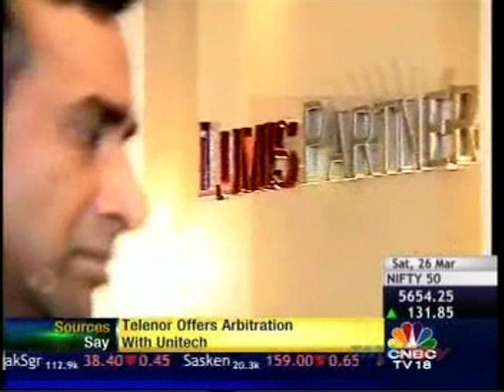CNBC YOUNG TURK.wmv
Azure Power got the extensive video coverage at CNBC-Young turks. Watch out for expert comments on Indian Solar Industry by Mr. Inderpreet S Wadhwa, CEO-Azure Power